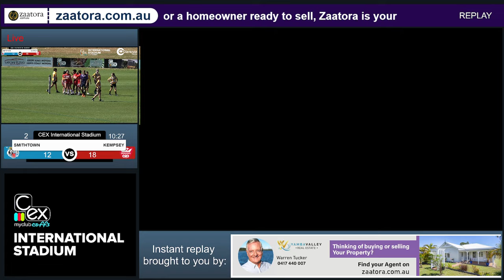SMITHTOWN BLACK - VS - KEMPSEY